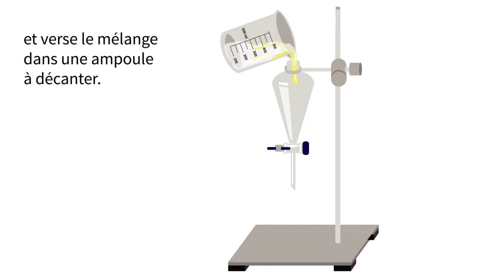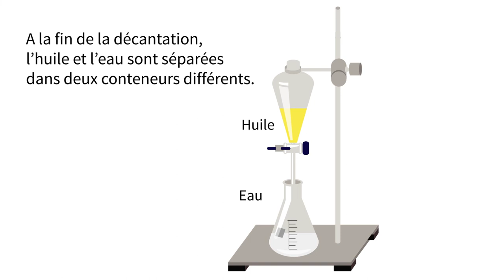Techniques de séparation liquide liquide mélanges hétérogènes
Cette Vidéo est utilisée sur la plateforme Tabshoura en classe de EB7 (5ème) en Chimie dans le chapitre 2 : Les techniques de séparation